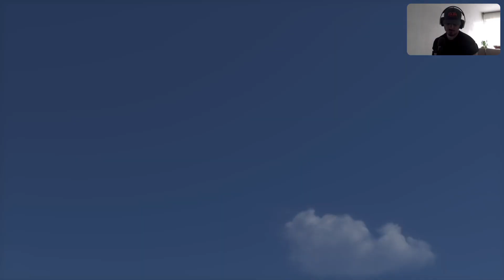ASTRO BOT : LE PLUS MIGNON DES HÉROS !! #1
Best-Of Astro Bot, sois présent sur mes lives Youtube et Twitch tout les jours à partir de 16h si tu ne veux rien rater.

N'oubliez pas la petite 🔔 pour être informer des dernières nouveautés présentes sur la chaîne